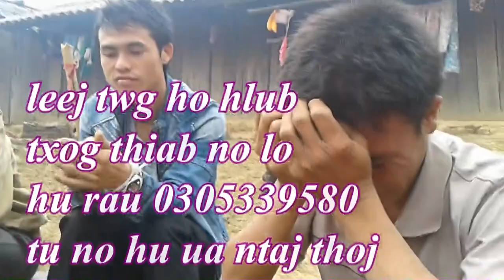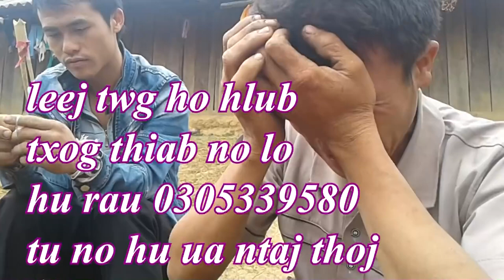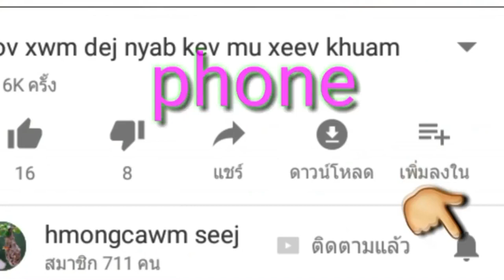xov xwm 3 kwv kij no mu ntsib dab phim nyuj vai thiab dab noj plab nyhuv txau ntshai heev